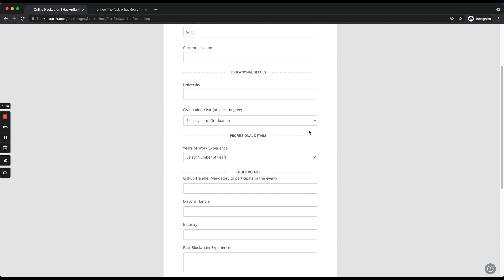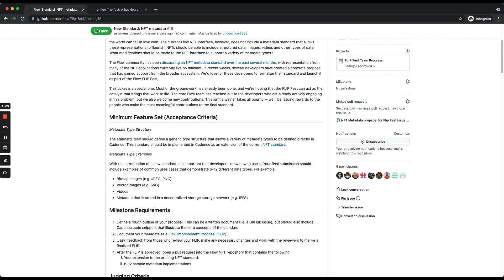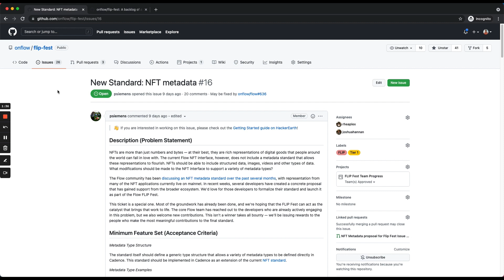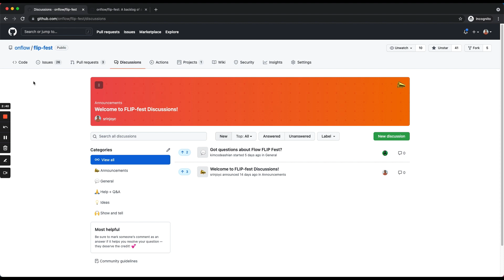Flow FLIP Fest: How to get started and overview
Welcome to FLIP Fest, our very first buildathon! This is your overview of what FLIP Fest is and how to get started.

00:00 - 1:24 General Info
1:25 Overview of FLIP Fest
1:40 Registration
2:06 Getting Started
2:28 Issues & Milestones
4:00 GitHub Discussions

To learn more about FLIP Fest check out the registration page here (registration is open until Oct 15)